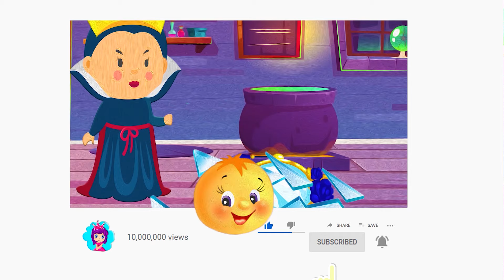The Wolf and The Seven Little Goats | Bedtime stories and fairy tales for kids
The Wolf and The Seven Little Goats. This is one of the most beloved fairy tales for kids! Enjoy this amazing moral story on the "Fairy Tales for Kids" channel.